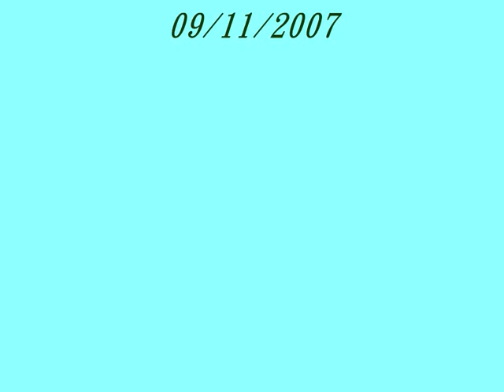Quartetto logos treviso italy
treviso